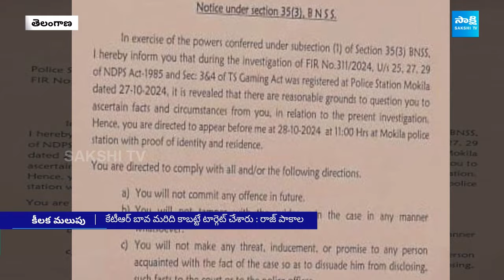Harish Rao Counters Congress Govt, Janwada Farm House Rave Party Case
రేవ్ పార్టీ లో చిన్నపిల్లలు
వృద్దులు ఉంటారా..?
ఇవే దిక్కుమాలినా బురద రాజకీయాలు